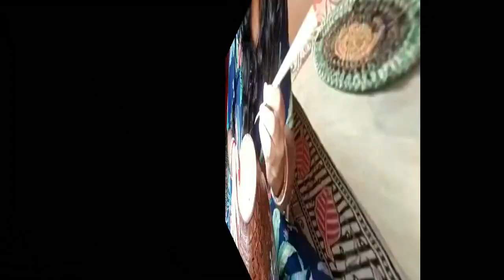Best out of Clay Pot Room Decor Idea | DIY Room Decor | Creative Ideas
Hello friends,this is an affordable and environment friendly video.Use any clay utensils, pot,bowl, small pots,diyas etc as home decor.The best idea to reuse these clay is to decorate them.They look so stunning and beautiful.

Thank you all so much for watching this video! !